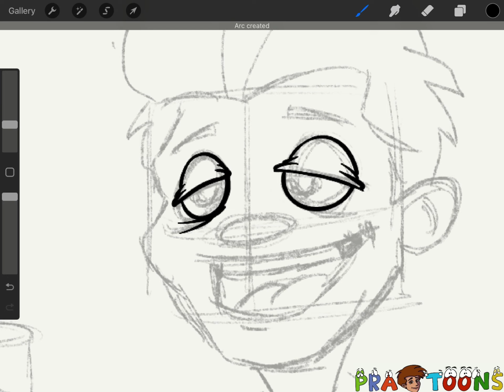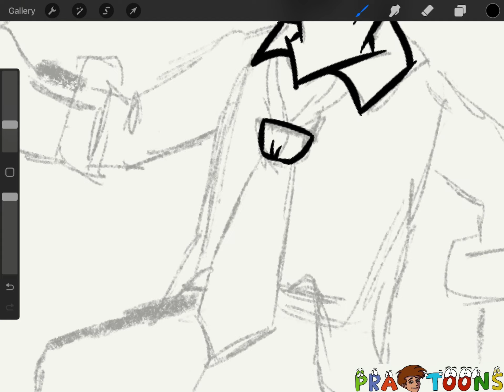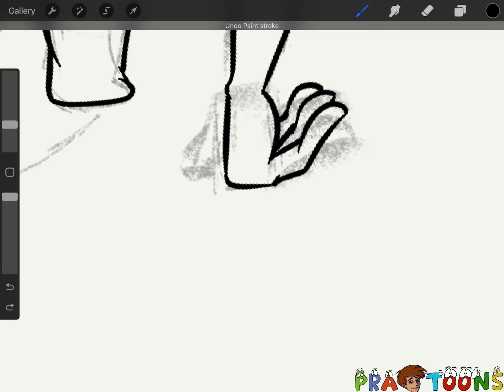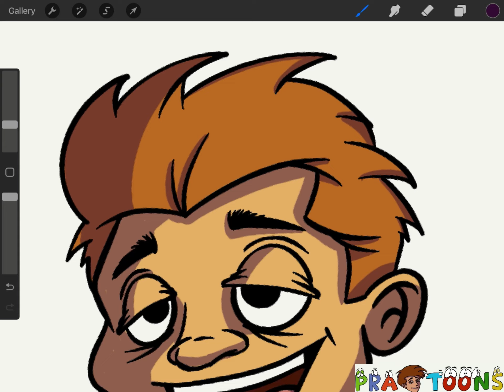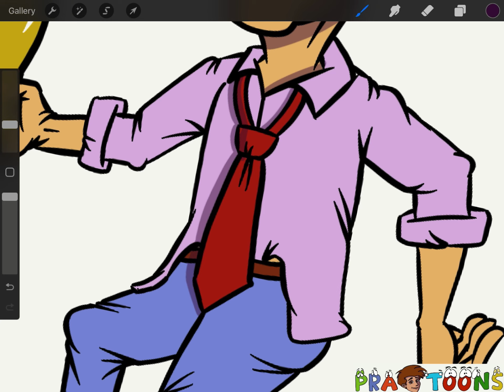Let’s draw a DRUNK MAN | Booze | Drinking | cartoon | pratoons